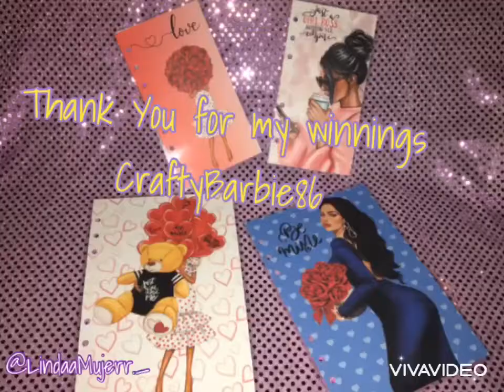WINNINGS from CRAFTYBARBIE86 🤩🎀💌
💖👍🏽🎀THANK YOU SO MUCH FOR MY WINNINGS , I’LL DEFF BE SHARING AS WELL, HOPE U DONT MIND💖👍🏽🎀

💌Let’s work together 💌:
Companies you want me to review your product here’s how to reach me...

Thanks 4 watching everyone, A BiG WELCOME to all my New MAiNZz I see you & appreciate you all & Day 1's. Hope you guys enjoy this video, please share, recommend, like, request & comment love speaking with you all in the comments 💋